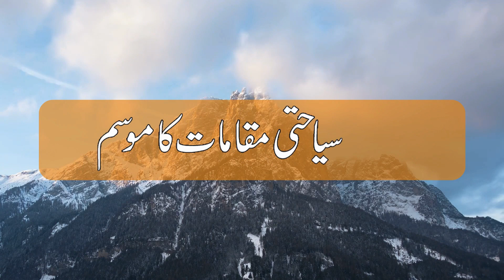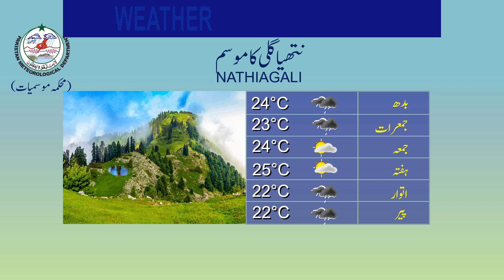Weather Update for Tourists | 13-07-2021